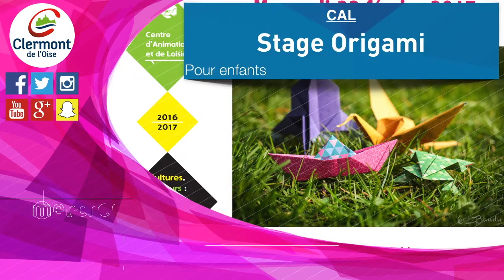Clermont vous donne rendez vous : Février 2017 (maj 1er février)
A noter : De nouveaux rendez-vous du mois en cours peuvent se rajouter après la diffusion du programme.